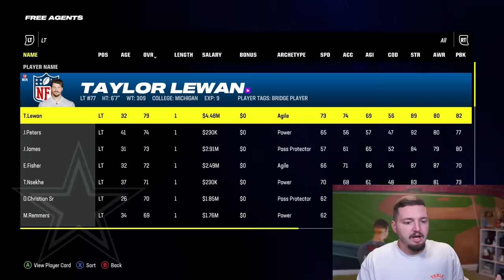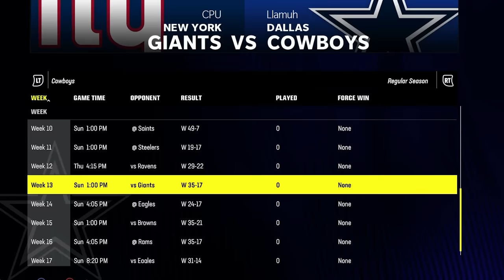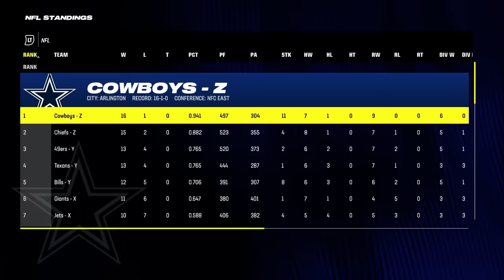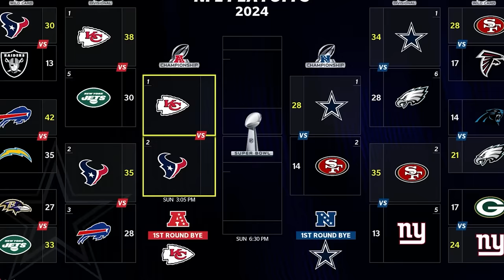Building the Eagles, BUT on the Cowboys...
Today I attempt to trigger EVERY Eagles and Cowboys fan on the planet, as I try to build the Philadelphia Eagles, but on the Dallas Cowboys!